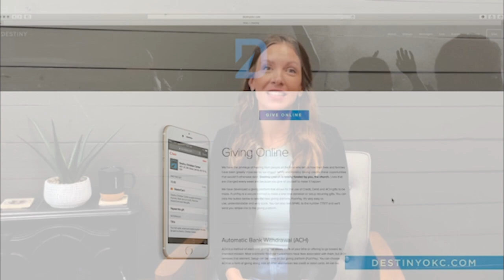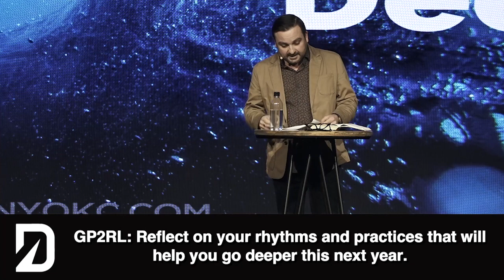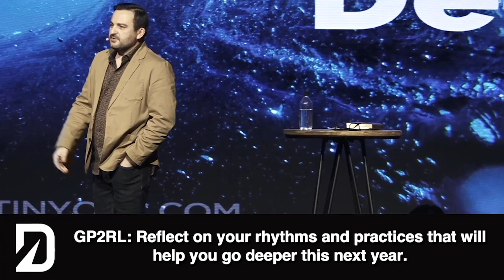Deeper: Practices for Going Deeper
Pastor AT Hargrave